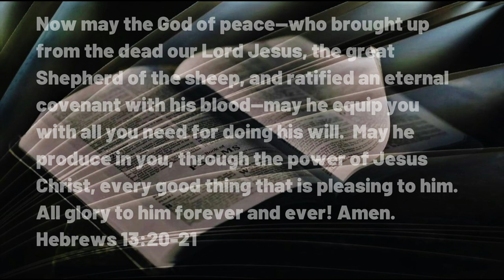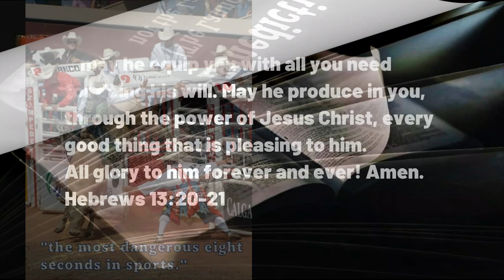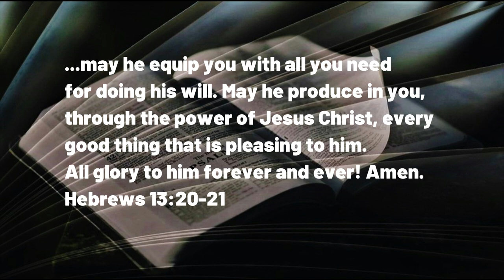050223 Benediction The Launching NOT the Landing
A DAILY DEVOTIONAL -- exactly four minutes and twenty seconds of help for today's journey.